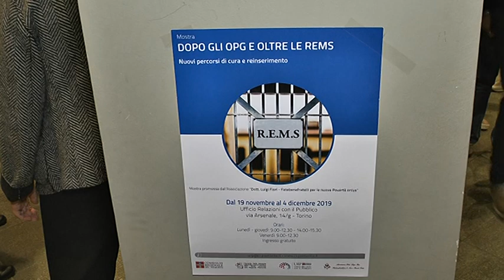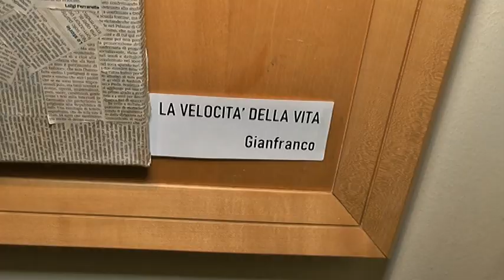Inaugurazione della mostra "Dopo gli OPG e oltre le REMS. Nuovi percorsi di cura e reinserimento"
A cura della Direzione Processo legislativo e Comunicazione istituzionale, in collaborazione con l'Associazione Dott. Luigi Fiori "Fatebenefratelli per le Nuove Povertà" Onlus. Interventi del vicepresidente del Consiglio regionale Mauro Salizzoni e il garante regionale delle persone detenute Bruno Mellano.